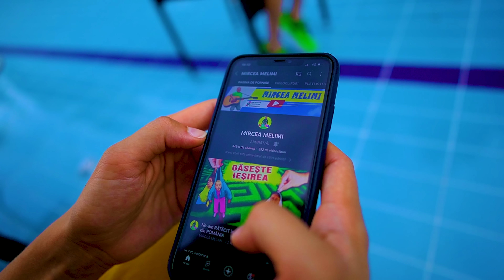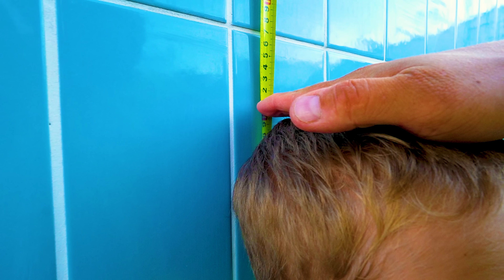⏰ 24 ORE în PISCINA GOALĂ 🌊 cu toată FAMILIA MELIMI 👨‍👩‍👧‍👦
⚠️ ATTENTION! ⚠️

⚠️ ATENȚIE! ⚠️